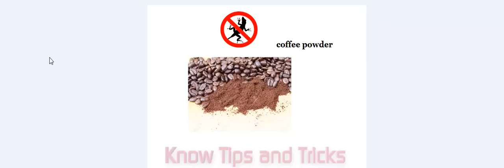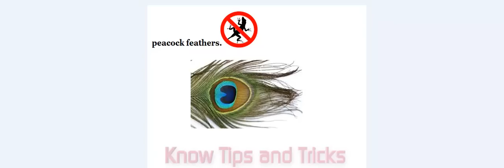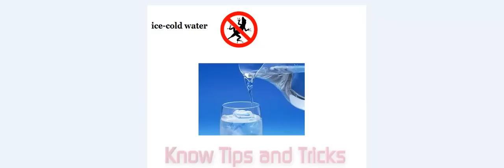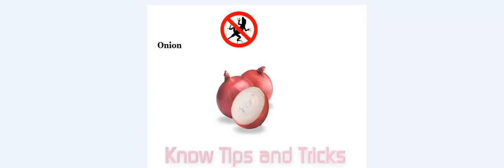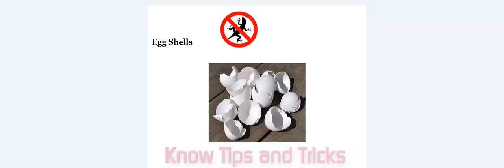How to Prevent Lizards Telugu -Remedies to Get Rid of Lizards -బల్లి లను ఇంటిలో లేకుండా చేయటం ఎలా ?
How to Prevent Lizards  Balli Telugu - Easy and Efficient Home Remedies to Get Rid of Lizards
బల్లి లను  ఇంటిలో లేకుండా చేయటం ఎలా ?
Egg Shells.
Coffee Powder
Garlic
Pepper Spray
Onion.
Naphthalene Balls
Plypaper.
remedies to keep away or kill lizards. Egg Shells. Egg Shells. You may have heard of this from your granny and aunts. Coffee Powder. Garlic. Pepper Spray. Onion. Naphthalene Balls. Plypaper.
10 Best Home Remedies to Get Rid of Lizards
 Lizard repellents, available in the market, are toxic and may harm your pets and child. So, here are some best home remedies to get rid of lizard ...
Here's How to Get Rid of Lizards with Smart Tips and Solutions

Use these expert tips and techniques to keep your house lizard-free: Make the house inhospitable to lizards. Keeping house clean is the best solution. Don't let them get in. No food for the lizard – no lizard! Make the environment unpleasant for them. Remove standing water.
 Simple Home Remedies to Get Rid of Lizards

Sep 25, 2015 - If you see a lizard crawling on your wall, don't get anxious. Before you switch on to any home remedies to get rid of lizards, clean out the piles of ...

lizards in india houses
trapping lizards
traps for lizards
wall lizard india